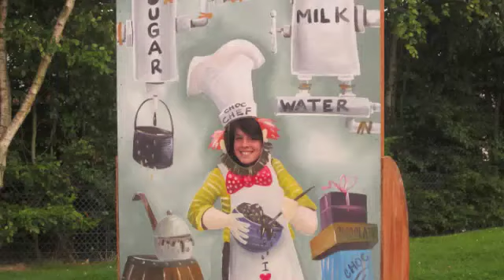Ashling's 18th Birthday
Slide show For Ashling's Birthday on the 15 march 2012
Great  night had by all